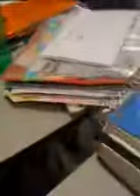Check his hair!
Stole a sophmores pen and broke it. Muahaha. We found the spring later... It was still in the pen... Kelsey is special. Haha